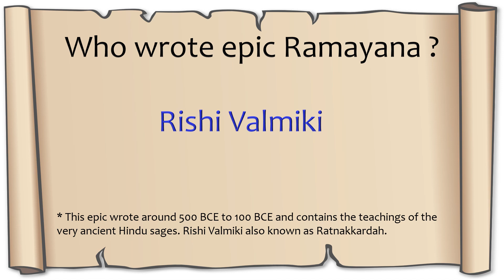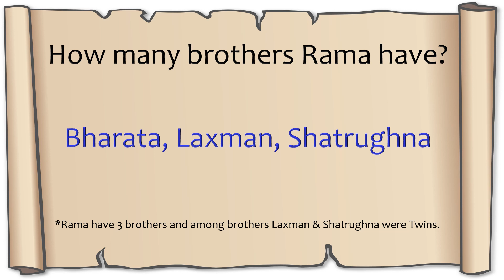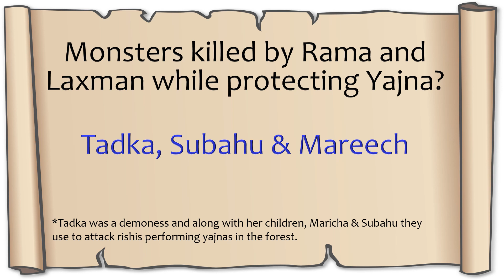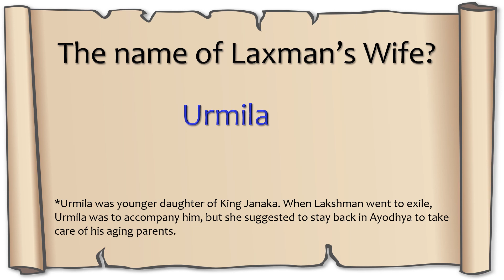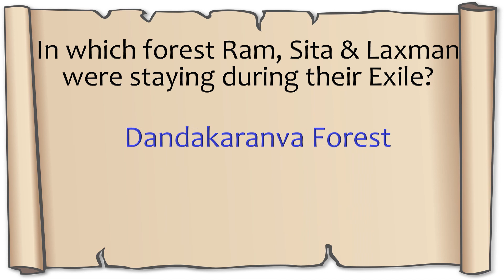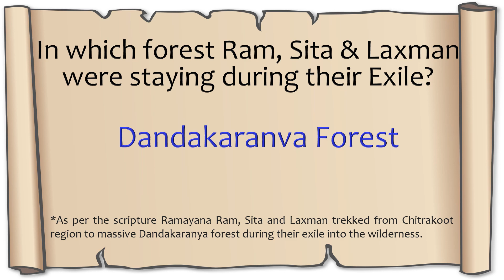Sita Rama's Life Events, Answers.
History ByGone presents some GK- based Questions on  Lord Sita Rama's Life Events